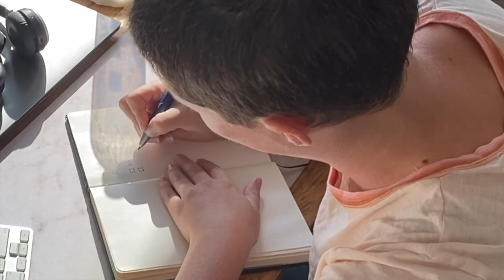16. I Challenged Myself to Complete 6 Projects in 1 Weekend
You read that right... 6 projects, 1 weekend, and a huge storm throwing a wrench in it all. In case you can't read the notebook, the original projects were: chip wood pile, fix garden tools, prune pepper tree, yucca and palm tree, move rain barrel, stack unused pavers, pick up rocks from around honey locust, and respray insect barrier. I added sifting the dirt from my compost to the list and didn't end up getting to the rocks or garden tools.